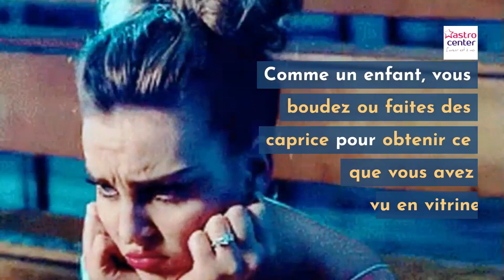Les 5 signes astro les plus dépensiers du zodiaque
Voici la liste des 5 signes astrologiques les plus dépensiers du Zodiaque ! Qui n'arrive pas à garder quelques sous en poche dès qu'il en a ?
Qui flambe devant les autres ? Qui ne peut refuser un produit soldé dont il n'a pas besoin ?

Nous vous offrons 10 minutes gratuites sur une consultation, guidance, tirage de tarot :

Et pour nous encourager :
- cliquez sur 👍